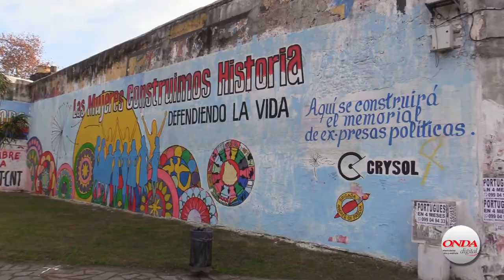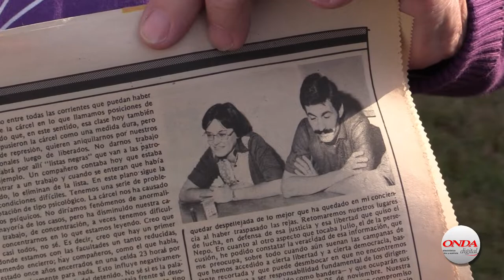Memorial sobre las ex presas políticas, hablan; Ivonne Klinger y Antonia Yáñez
LAONDADIGITAL TV.
Hablan; Ivonne Klinger, y
Antonia Yáñez,  sobre en la presentación de el memorial recordando a
las ex presas políticas

IM y CRYSOL (organización que nuclea a ex presas y ex presos políticos de Uruguay)

Vídeo producido por La ONDA digital, Montevideo Uruguay